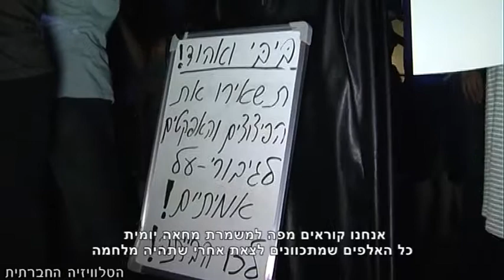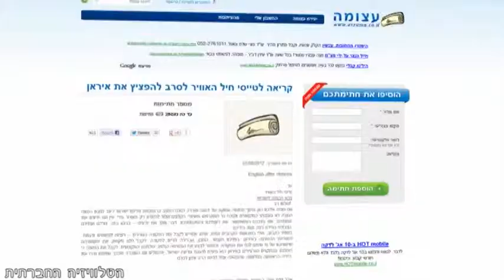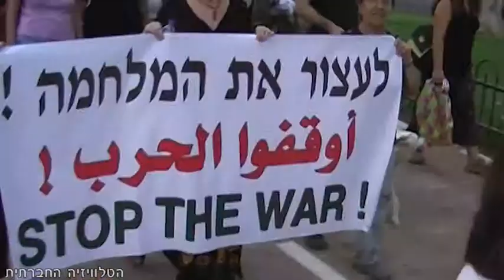מתנגדים למתקפה באיראן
מתנגדים למתקפה באיראן - הפגנות בקירייה ומול ביתו של אהוד ברק ועצומה הקוראת לטייסי חיל האוויר לסרב לפקודה לתקוף.